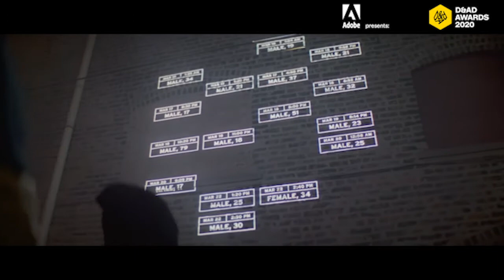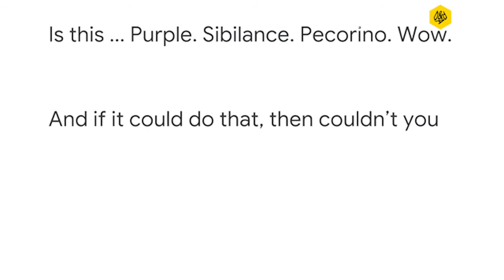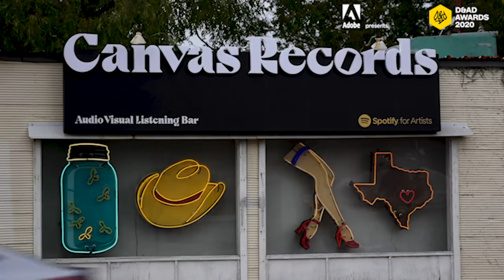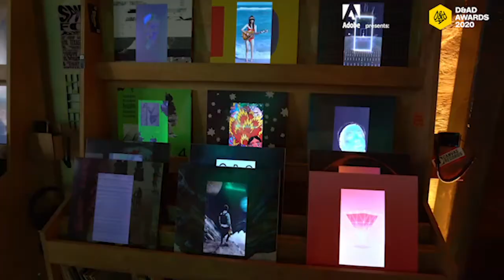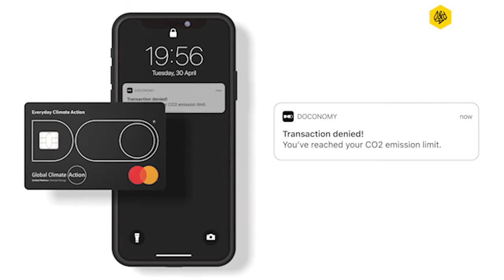Adobe Presents: D&AD - In conversation with Abbie Walsh / Digital Design | Adobe UK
From app design to product design, web design and connected products, D&AD Digital Design Jury President and Accenture Interactive Chief Creative Officer, Abbie Walsh, discusses brilliant digital design, what made the judges tick, and shares examples of excellence from this year’s D&AD Awards.

Imagine the insights. Imagine the conversations. Imagine the craft. Imagine everything. Adobe presents an exclusive series of discussions, debates and live talks on creative excellence fresh from D&AD Awards 2020, alongside D&AD Festival keynotes featuring some of the industry's most imaginative creatives.